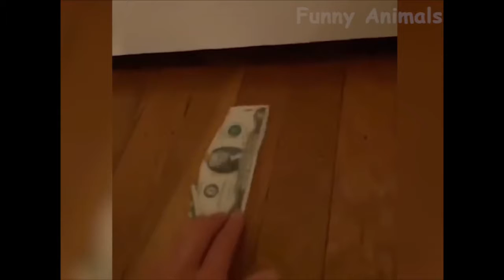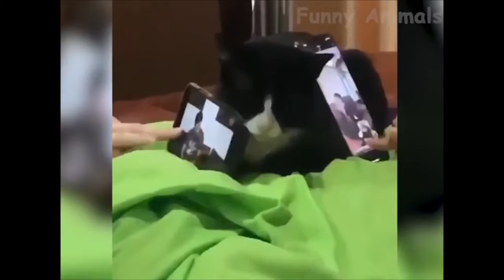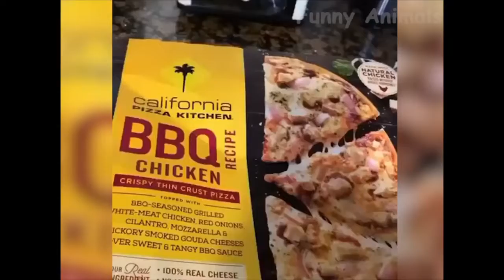👍 Best Funny Cats 😹 And Dogs 🐶 Of The Month Try Not To Laugh